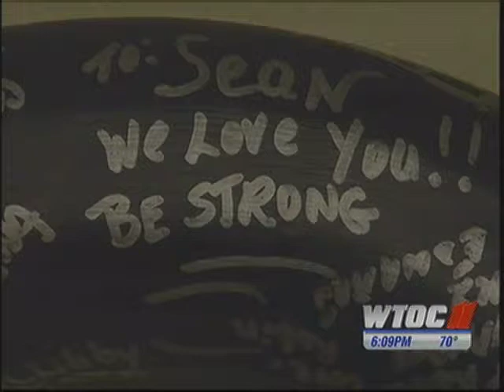Navy League Helps Injured Coast Guardsman Come Home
Area Coast Guardsman Sean Bretz, who suffered a brain aneurysm earlier this year, recently returned home; volunteers from the Savannah Council, Navy League of the United States followed the lead of personnel from Coast Guard Air Station Savannah in helping this great young American come home and get back on his feet.  Thanks for WTOC-TV 11 for the continuing coverage of Sean's story, and for allowing us to post this clip from their newscast on our Council's Youtube and FaceBook pages.